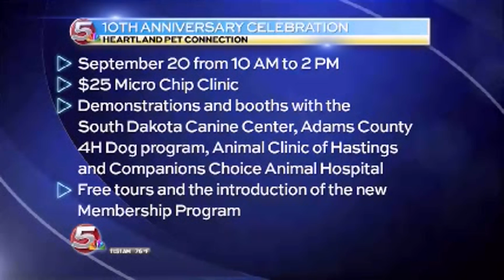News 5 at 11:30 - Heartland Pet Connection pt. 1 / September 19, 2014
10th Anniversary Celebration
Heartland Pet Connection
September 20 from 10 AM to 2 PM
$25 Micro Chip Clinic
Demonstrations and booths with the South Dakota Canine Center, Adams County 4H Dog program, Animal Clinic of Hastings and Companions Choice Animal Hospital
Free tours and the introduction of the new Membership Program